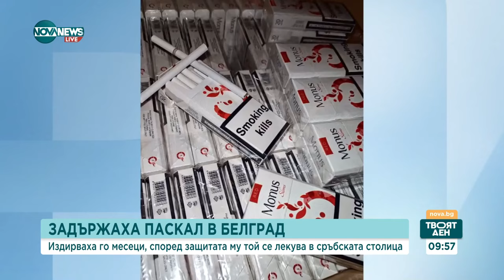Журналисти: Контактите на арестувания Никола Николов – Паскал са били на ниво директор на ГКПП